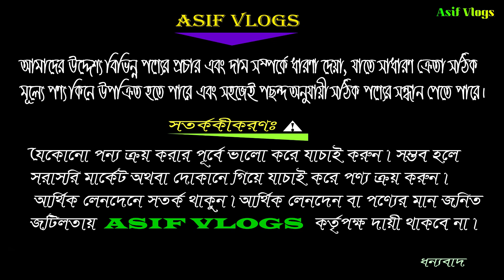মাত্র 12500 টাকায় Core i7 ল্যাপটপ💻 Used Laptop Price in Bangladesh 2021😱 Asif Vlogs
Address:
SHOP NAME:- 21 Technology
House No: 09, Main Road Mirpur 10
(Matro Rail Pillar No 251,On The East Side)